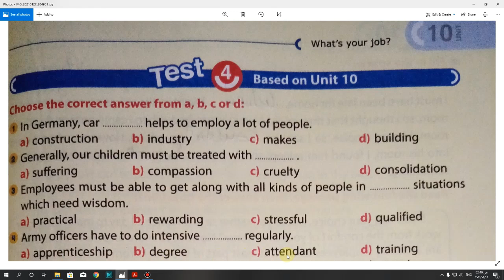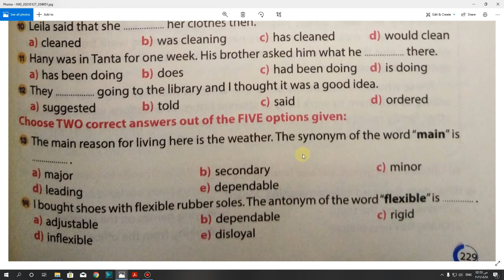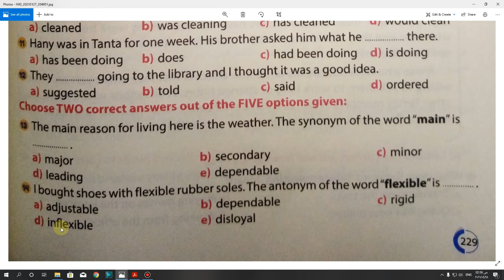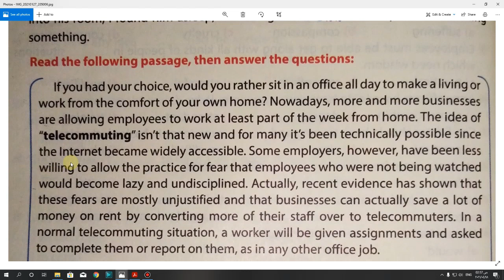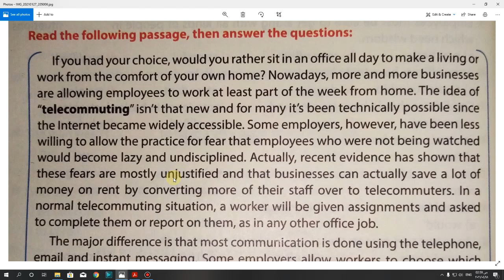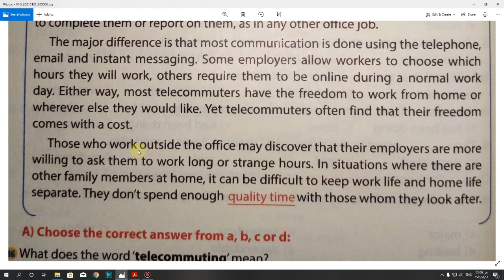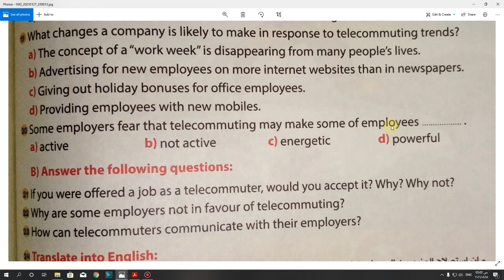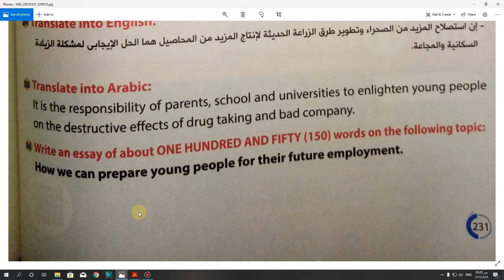حل Test Unit 10 صفحة 229 كتاب Gem الصف الاول الثانوى 2021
حل كتاب Gem الصف الاول الثانوى 2021 فصل دراسى ثان